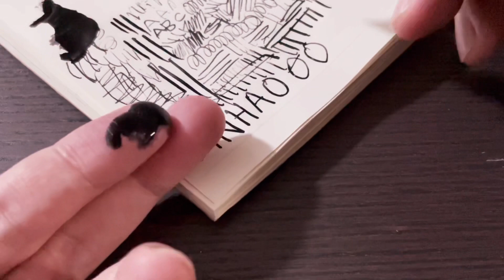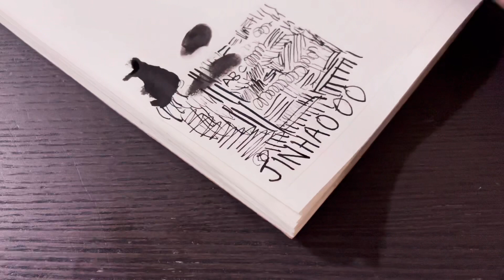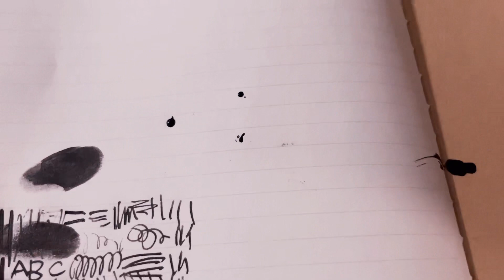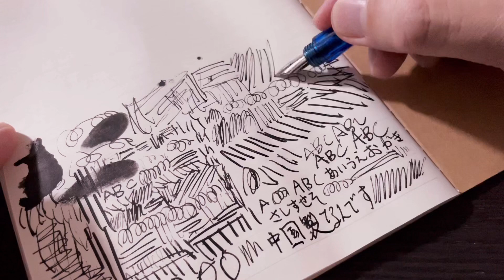【おもちゃの万年筆？】ジンハオ シャークペン レビュー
No.370
ジンハオ　シャークペン

動画内で話しているサメの歌はこれです
童謡「サメのかぞく」